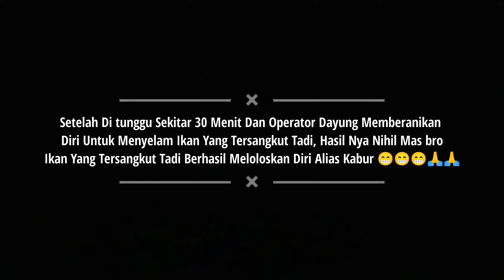TIDAK DISANGKA..!! MENEMUKAN IKAN BERCORAK CANTIK KEPALA ULAR || CASTING TOMAN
Video special kali ini akan menyajikan Sambaran² ikan predator cantik/ TOMAN yang mana letupan Sambaran Ikan berkepala ular ini sangat di idam²kan para pemancing casting,.!!!

Ok mas Bro saksikan keseruan video nya..!!

SET FISHING TACKEL

ROD   : COSTOM DM_5 (  6/14 LB )
REEL  : SHIMANO CASITAS
LINE   : GENESIS
LEADER : SAMAR 40 LB
SNAP  : HANDMADE
LURE   : BOYTEP IJODS

INFO PEMESANAN JORAN

Joran Sutet DM_5 Costum Rod
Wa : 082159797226